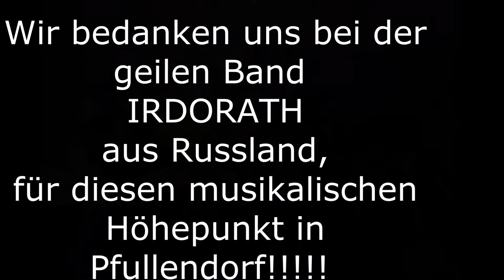02-01-01 IRDORATH Band, Russland, Mittelaltermarkt, Pfullendorf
Thema: Der Ritter, Zeithorizont, Berufsstand, im Hochmittelalter, akzeptierter Adelsrang, Spätmittelalter, Reiterkrieger, Hochmittelalter, Unfreiheit und Freiheit
Würde, Adelige, Nichtadelige, Niederadel, Edelknechte, lat. Armigeri Schildträger, Heere, Elite, Kriegsknechte,  zu Rittern geschlagen,